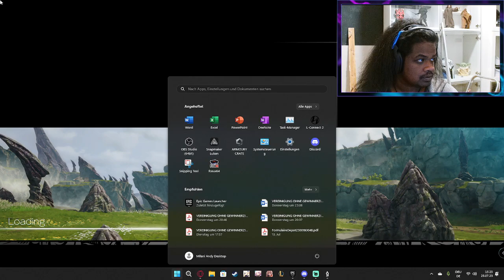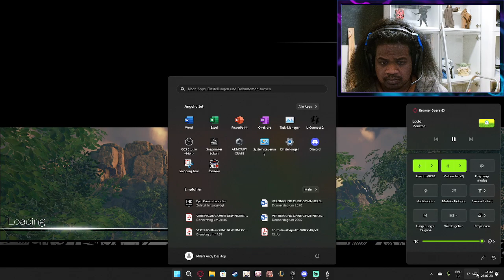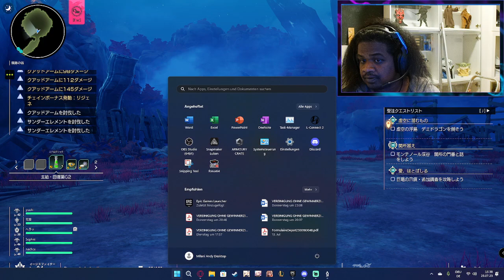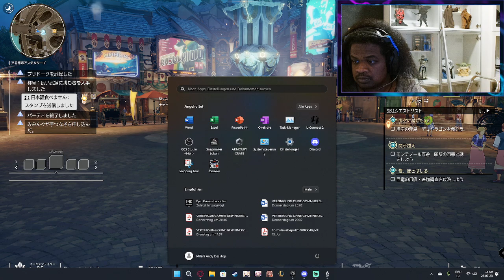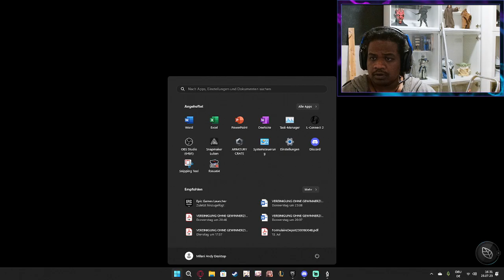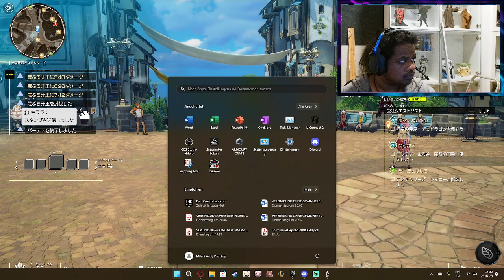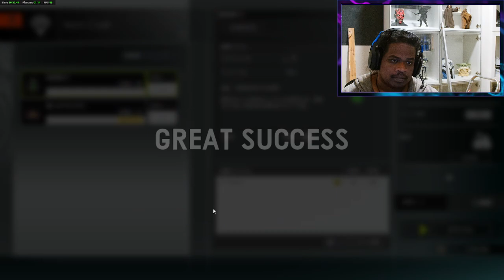Let's play Blue Protocol Part #08